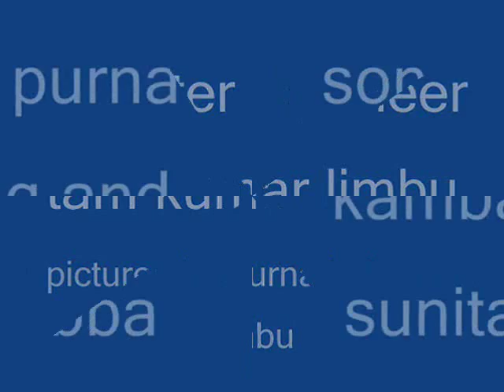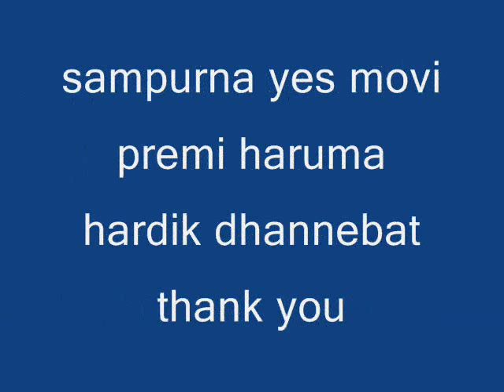purnasawa Biraha Chalchha Baisako Bela